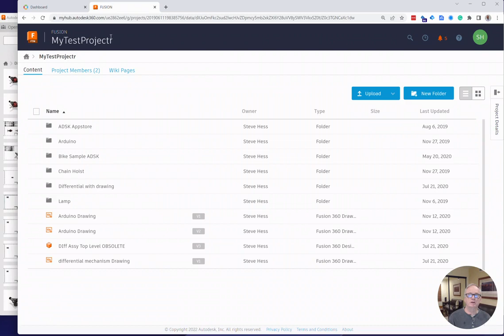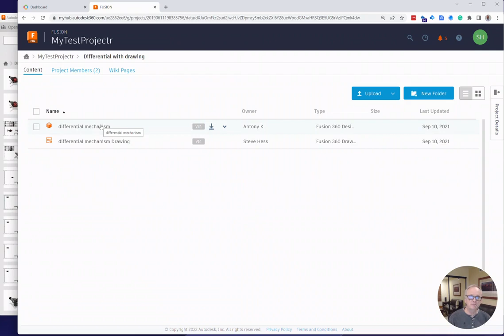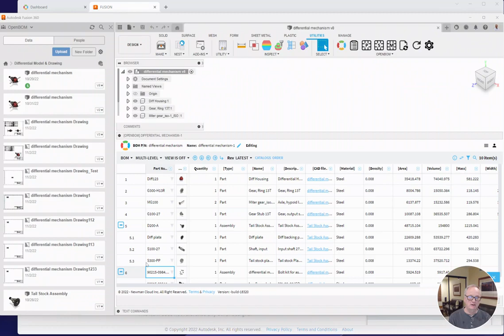NEW: Autodesk Fusion 360 - new way to get thumbnails preview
An improved mechanism for Fusion360 preview images is here. Before, we had to run all components in Fusion360 to get images. It was blocking your Fusion360 until the images were created. Now, we can retrieve images seamlessly from Autodesk cloud storage. Yay!!!